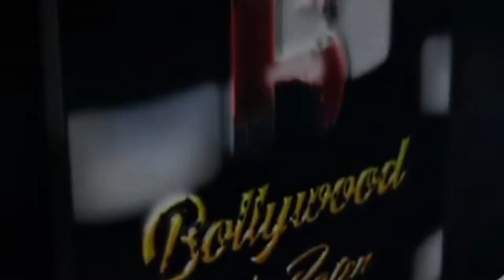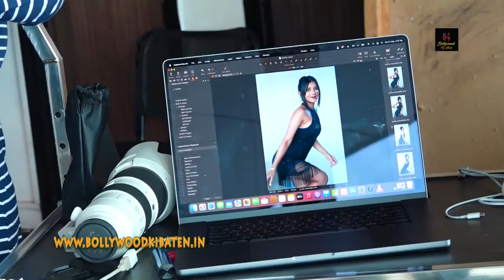Khatron Ke Khiladi 12 Contestant Kanika Mann New Look Photoshoot